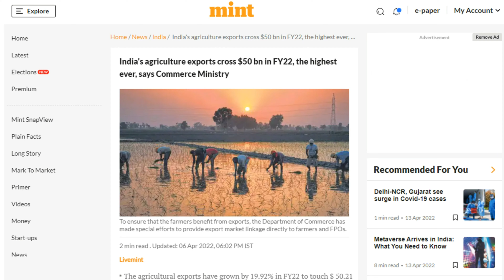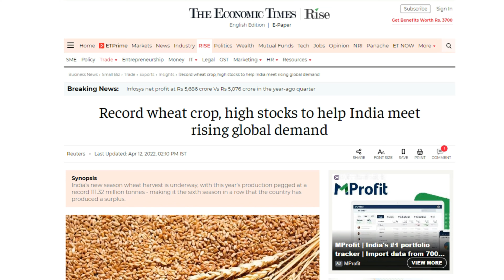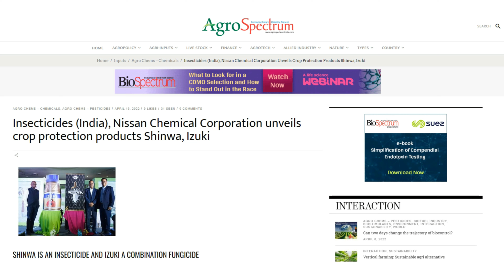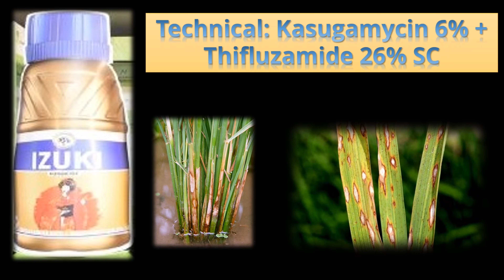India’s Agriculture Exports touch a historic high/ Oilseeds /Natural Farming/ Khetiguru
Source:
1. India’s Agriculture Exports touch a historic high of USD 50 billion
2. India - Union Agriculture Minister inaugurates Natural Farming Program by MANAGE
3. Oilseeds production in India increased by 5.63 million tonnes in last 3 years
4. Record wheat crop, high stocks to help India meet rising global demand
5. KhetiGaadi launches Khetiguru – a free advisory platform for farmers from land preparation to harvesting
6. Insecticides (India) Ltd, Nissan Chemical launch two crop protection products